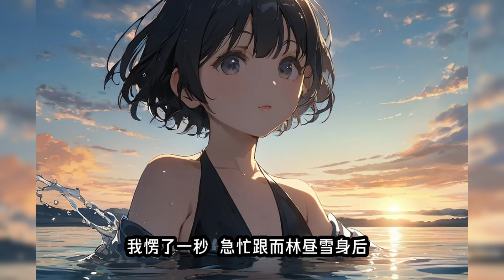（大小姐）我被暗恋两年的女生霸凌了。她日常打骂我，我不还口；她纵容男友欺凌我，我不还手。所有人都以为我爱惨了她，包括林舒音自己。可是后来，当我和她妹妹而一起时.....